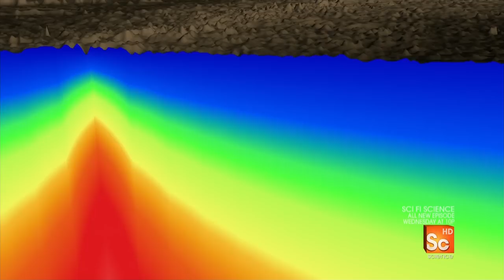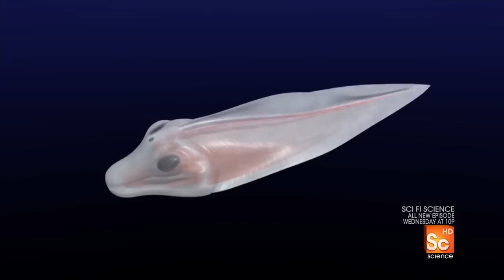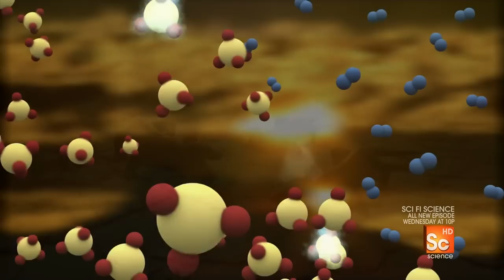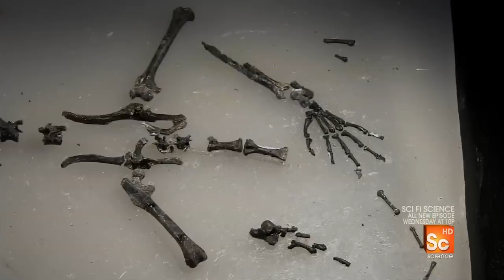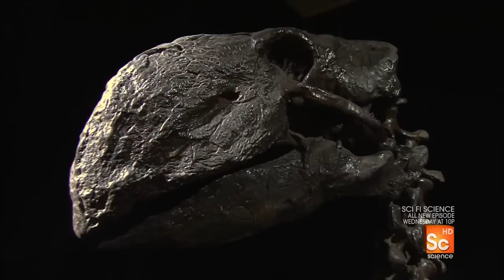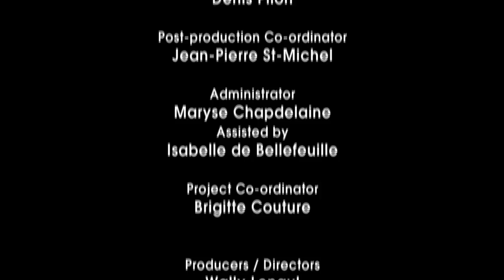Miracle Planet HD - Part VI: Life Indestructible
Miracle Planet is a six-part documentary series, co-produced by Japan's NHK and the National Film Board of Canada (NFB), narrated by Christopher Plummer, which tells the 4.6-billion-year-old story of how life has evolved from its humble beginnings to the diversity of living creatures today.

Life Indestructible (Special Episode)

Earth provides a rich environment, and many factors continue to shape the planet's condition. This episode is a summary of the previous five, condensed into a single hour.